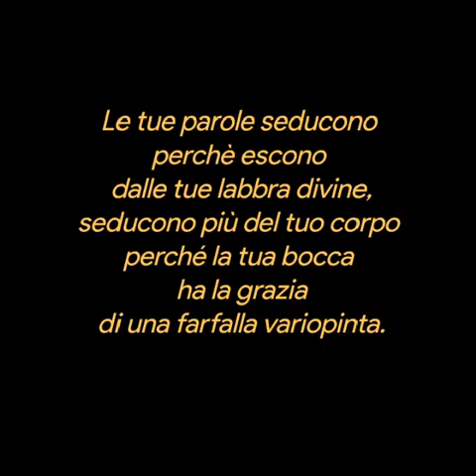Baldo Bruno ❤️Amo le tue labbra ❤️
Baldo Bruno
AMO LE TUE LABBRA

Le tue parole seducono

perchè escono dalle tue labbra divine,

seducono più del tuo corpo

perché la tua bocca ha la grazia

di una farfalla variopinta.

Mi piacciono le tua labbra

quando si aprono per pronunciare

il mio nome, tutto è sublime

ogni piccolo movimento,

sì il giglio dell’amore

nasce sempre tra di loro.

Baldo Bruno